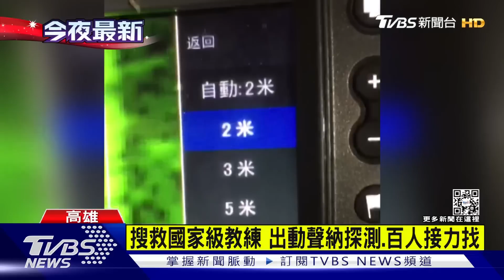搜救國家級教練 出動聲納探測.百人接力找｜TVBS新聞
高雄蓮池潭風帆船翻覆，9歲學員溺水不治，國家級教練失蹤，根據氣象站資料，下午有6級風，擁有風帆資歷長達39年，60歲蔡姓教練，已經國家級教練，(20日)下午一點多，進行的是一對一私人課程，他獨自帶9歲男童練習，翻船後是附近民眾發現報案，現場以水下聲納探測儀，以及3D即時顯影機協助搜尋，依舊沒有教練蹤影。